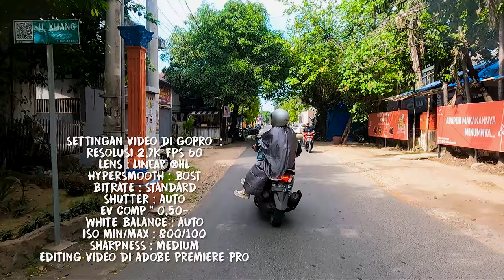4 HAL INI ❗❗ HARUS DIPERHATIKAN MOTOVLOGER PEMULA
Dalam Video kali ini saya ingin berbagi Pengalaman dalam hal membuat konten untuk Motovlog saya, ini murni berdasarkan Pengalaman Pribadi saya dalam membuat konten untuk channel youtube ini,
Yang Pertama adalah tentang AUDIO kemudian tentang Settingan VIDEO di Actioncam GoPro dan EDITING (Colour Grading) di Adobe Premiere Pro dan yang terakhir adalah terkait dengan STORY TELLING, dari berbagai Pengalaman saya dalam membuat Konten hal hal yang saya sebutkan diatas adalah yang menjadi Perhatian saya, namun terkadang selalu saja ada kendala dan rasa kurang Puas, wajarlah.. 😁😁 namun seiring dengan itu saya terus belajar dan mengembangkan diri. LEARNING By DOING adalah kebiasaan saya, jadi saat menemui satu kendala saya akan selalu meminimalisirnya, misalnya saat terjadi kendala di AUDIO saat Pengambilan gambar, maka sayta akan berusaha maksimal untuk memolesnya saat editing, semoga tayangan ini bermanfaat, selamat menonton,